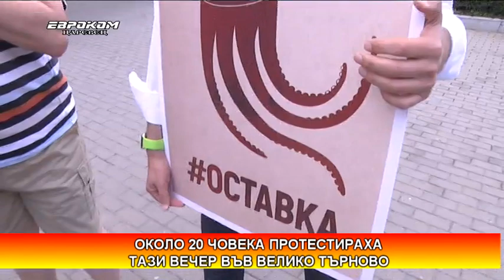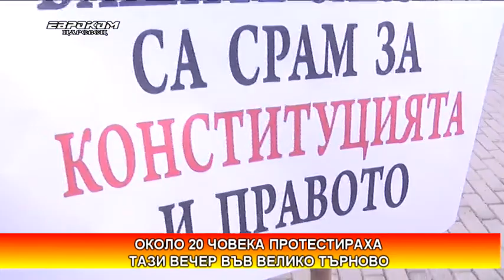Около 20 човека протестираха тази вечер във Велико Търново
Около 20 човека излязоха тази вечер във Велико Търново на протест срещу управлението на правителството. Заради малкото събрали се недоволни граждани тази вечер протеста не премина в шествие, както беше планирано вчера.
  “Писна ми от всичко, от беззаконието и от престъпници, които не ги хващат и оправдават и от главния прокурор, който хваща избирателно някакви хора и се прави по-скоро на политик, а не на прокурор и сащо и цялото беззаконие от Бойко Борисов, въобще всичко.”
 „Смятам, че преди всичко трябва да има върховенство на закона и тогава всичко ще е много по-добре.“
 “Корупцията, крайните далавери, нищетата на хората, мизерните пенсии на възрастните хора, това е дори страшно много като мотиви.”
 “Вашите закони са срам за коституцията. Вашите закони тоест законите, които си ги изработва мафията в парламента и те си ги гласуват, парламента е само като параван да изпълнява нарежданията на мафията.”
 „За тези 10 години управляващите успяха толкова да разединят хората, че някаква общонародна кауза вече е почти невъзможна.“
Протестиращите тази вечер решиха да бъдат по-активни като се насочат към по-сериозна онлайн организация на протестите, за да достигне събитието до повече хора.
“Ще направим публично известно, че протестите ще бъдат организирани с конкретни дати и до победата.”
Междувременно организиран масов протест е планиран за утре вечер на площад "Майка България". Протестът отнова ще протече под надслов “Велико Търново срещу мафията!” и се очаква да бъде посетен отново от стотици недоволни граждани.